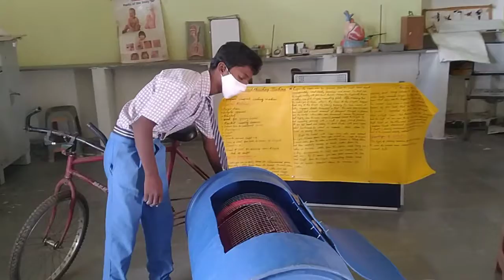cycle washing machine setup @DayanSiebra science innovative ideas